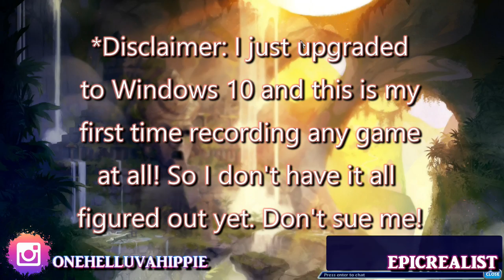☯ Stay Home & GAME! First Brawlhalla Recording? stayhome | Epic Realist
Health & Fitness IG: curly.fit.mama.of.5
Hair & Homeschooling IG: curlsofinnocence

Tags: "epic realist" "games" "gaming" "brawlhalla" "steam" "computer games" "fighting games" "brawl" "brawling games" "stay home" "quarantine" "covid19" "coronavirus"